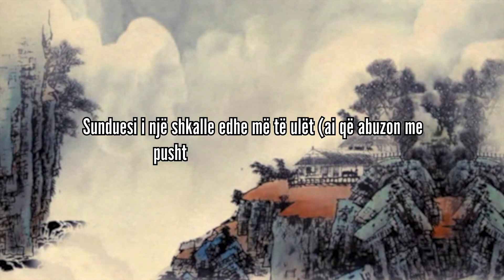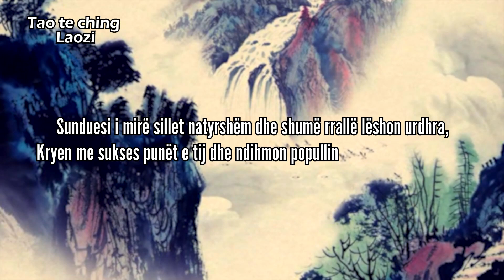Mësojmë Kinezisht - Laozi Tao Te Ching - Kapitulli 17 dhe 18